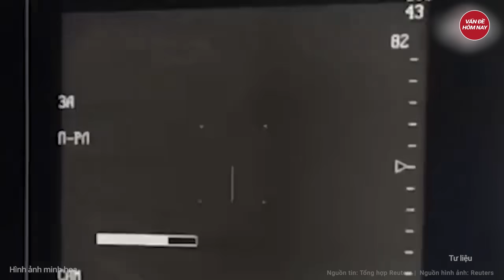Ukraine chính thức công bố video tên lửa ATACMS của Mỹ lao thẳng lãnh thổ Nga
Nga Ukraine mới nhất | Ukraine chính thức công bố video tên lửa ATACMS của Mỹ lao thẳng lãnh thổ Nga
Ukraine vừa qua đã lần đầu phóng tên lửa tầm xa ATACMS vào lãnh thổ Nga sau khi truyền thông Mỹ nói rằng Washington đã bật đèn xanh cho Kiev làm điều này.